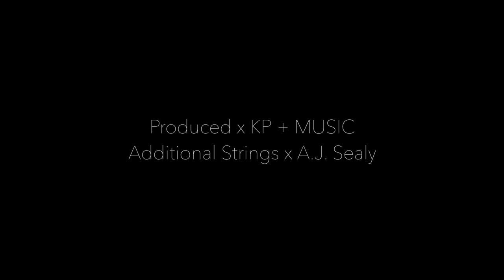KP + Music "Reflections"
Directed by Sebastien Prudent, music produced by KP + Music (strings- A.J. Sealy)